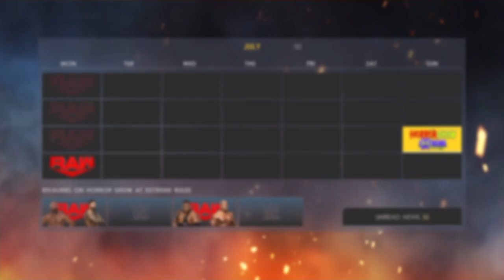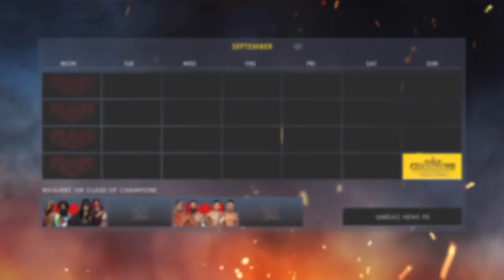WWE 2k22, But i use a random number generator to build my roster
Today, the codester will be using a number generator to draft half of his roster of 153. He gets 153 picks and table of 1-306. Can this video hit 5k in 1 year.Lets find out.
It was midnight, 306 roster bear with me. Ps4 was on till 4 am.
Wwe 2k22 is a professional wrestling game delveloped by Visual Concepts and published by 2k sports. It was released on 3/13/22 for ps4,ps5,pc,xbox one and xbox series x. 23rd wwe game and 9th under 2k